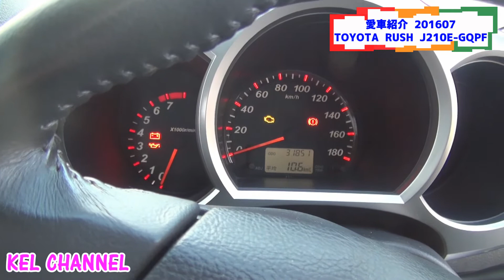愛車紹介 201607 トヨタ ラッシュ(TOYOTA RUSH) J210E-GQPF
今回は待ちに待ったトヨタ　ラッシュ(中古車)をご紹介いたします。

ボク目線で見た感想ですので偏りございますが、そしてまだ納車したばかりですので機能面での熟知が不足ぎみですのでご了承くださいませ。

久しぶりの普通車、そして古い車ばかり乗っているボクにはこの９年前の車両でも新しく便利な機能に驚きましたｗ＾＾